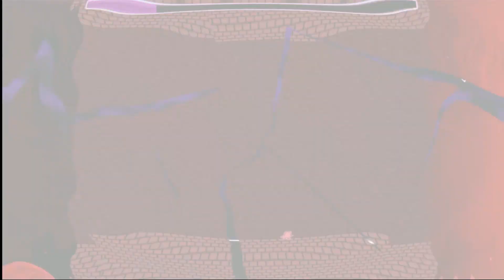I Wanna Be The Co-op Master Mode 100% Playthrough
Creator : Nemega